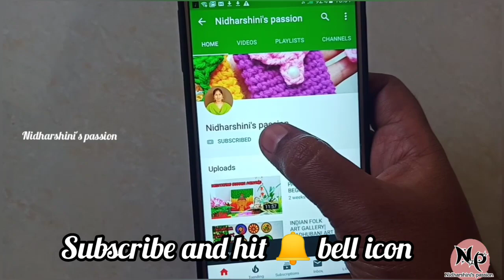Best out of waste| Buddha wall art| Antique wall decor DIY| wall hanging| Home decor